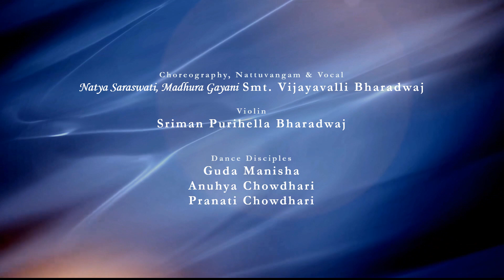Nallani meni - Annamacharya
"Nallani meni nagavuchupula vaadu, tellani kannula devudu...", a composition of Annamacharya, in Poorvi Kalyani ragam, Adi talam.  Shankari Natyasthal paying this humble tribute to the saint composer and Srirangam Gopalaratnam who popularized this tune.

Choreography, Nattuvangam & Vocal
Natya Saraswati, Madhura Gayani Smt. Vijayavalli Bharadwaj

Violin
Sriman Purihella Bharadwaj

Dance Disciples
Guda Manisha
Anuhya Chowdhari
Pranati Chowdhari